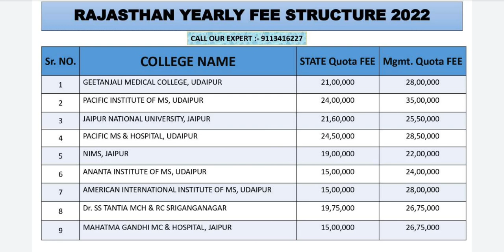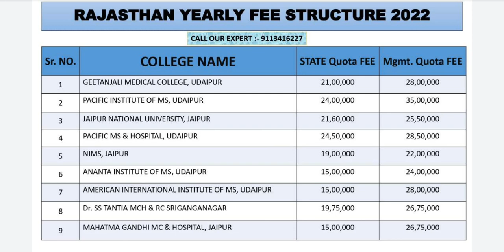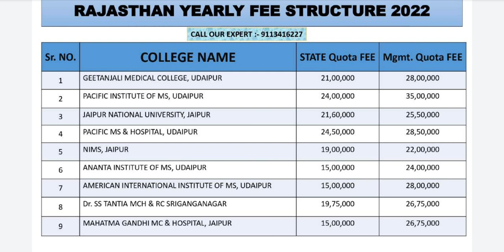Rajasthan Private MBBS College Counselling Registration 2022|Rajasthan MBBS College Fee Structure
Counselling Fee 👇
25,000 For Pvt College
10,000 For Govt College